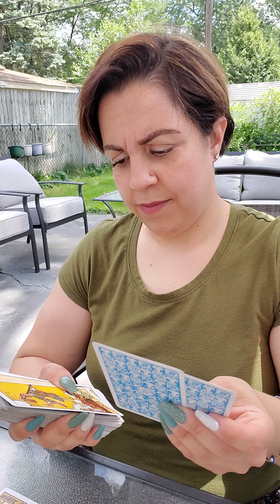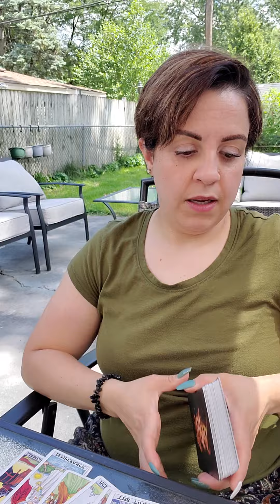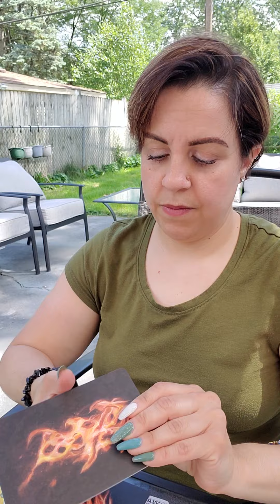Cancer ♋️ Your manifesting!